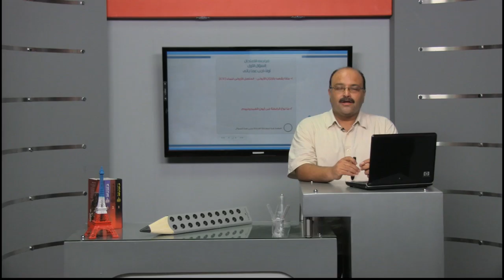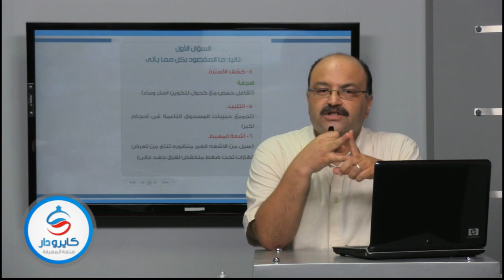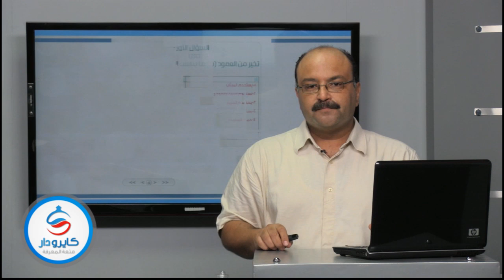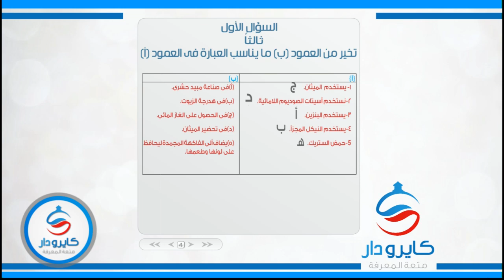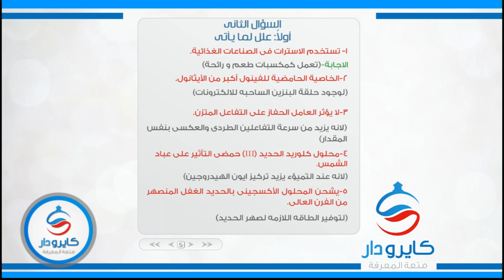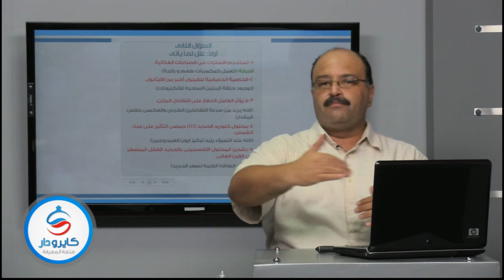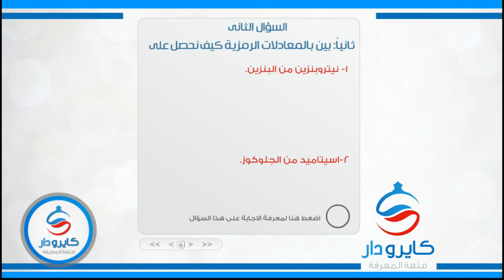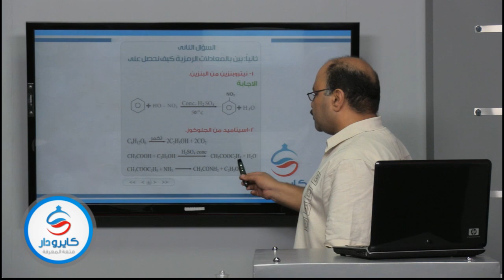المراجعة النهائية فى مادة الكيمياء الجزء الاول -01